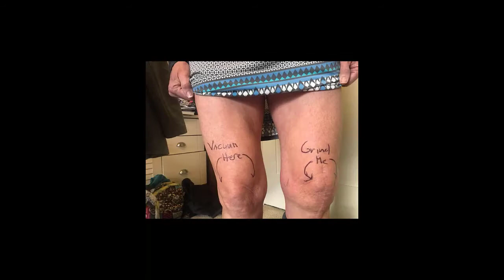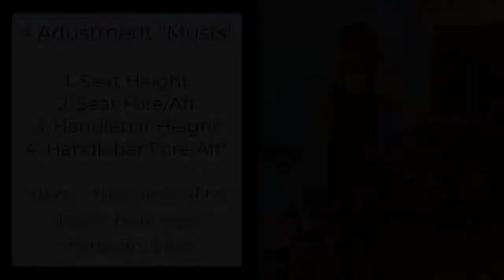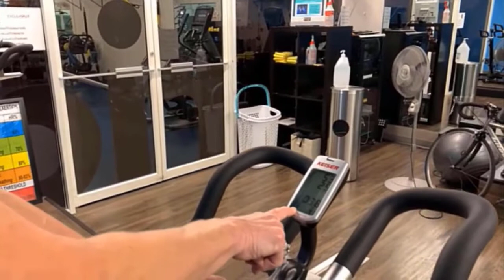Should you buy a Stationary Bike or Trainer to Save Your Knees?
Riding a bike is one of the best things you can do to help your knees.
Here is what you need to know. about choosing a bike on a trainer or a stationary bike.

Should you invest in a stationary bike or put your own bike on a trainer so you can ride inside? Here is what you need to know.
I answer those questions today.  If you would like a printable comparison of the Pros and Cons of Stationary Bike vs Bike on Trainer,

I mention a couple of product links:
I love the Kurt Kinetic Road Machine Trainer.  It is basic and durable.  You can get a lot fancier than this for sure, but do you really need that?  I have used this trainer myself for over a decade.

Kurt Kinetic Road Machine bike trainer

I haven't ridden every stationary bike out there, but I have ridden a lot of them.  The Keiser M3i is low maintenance, very durable, and has all the features I love (RPM, WATTS, HEART RATE, GEAR NUMBERS, LEVER FOR EASY SHIFTING, 4-POINT ADJUSTMENT).  Please note, the "M3" version does NOT have the fore/aft handlebar adjustment and I do not recommend it.  Instead, select the M3i.
Keiser M3i bike

Timecodes
00:00 - Introduction
02:07 - Bike on a Trainer
02:51 - Types of Resistance for Trainers
04:02 - How to mount your bike to the Trainer
04:42 - Check this part on your bike frame
05:04 - Replacing the Skewer
07:20 - Completing the bike set up
09:48 - Stationary bike - features and moving it around
11:11 - The 4 Adjustment Points you want
11:38 - Features to look for  Stationary Bikes
15:20 – Wrap up

Healthy Knees For You- Where we share the secrets, steps, and savvy for you reduce - or eliminate- your knee pain so you can live life to the fullest!

New videos posted every week on Thursdays!

P.S. I have 3 great ways to help you even more with your knees...

Healthy Knees Total Knee Replacement - How to prepare for knee surgery and recover so you get the most out of your new knee
Healthy Knees Strength - Get stronger using the 4 Point method to reduce pain, stabilize your knees, and move with confidence.
Healthy Knees Cycling - The no-impact plan to reduce joint pain, improve strength, and help you live an active lifestyle.

The Healthy Knees Formula is a 16-week program to soothe, stabilize, and strengthen your knees so you can get back to the things that you love.  In this gently progressive program, you’ll follow a plan with weekly videos that show you exactly what to do with exercises, motivation, and how to build on your success.

so you don’t miss out on the simple things you can do to help your knees feel better.